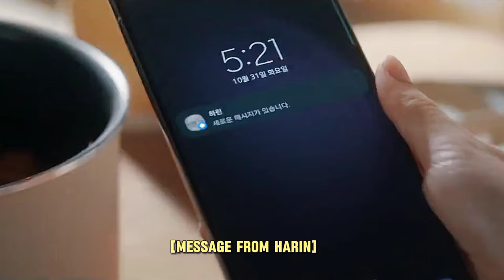Suji x Jaeun | Pyramid game [ STRANGERS-TO-COMPANIONS]